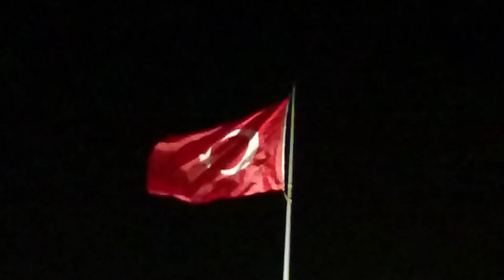Şanlı TÜRK Bayrağı